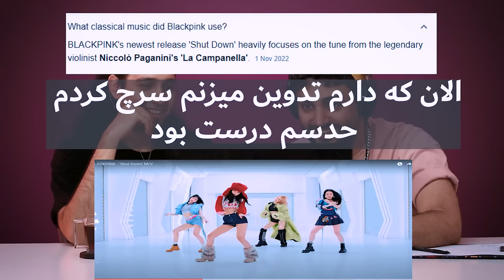Iranian Musicians Reacting To BlackPink - Shut Down - تحلیل موسیقیایی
خرید پکیچ آموزش گیتار الکتریک صفر تا صد ایمان توسلی

سلاااااام رفقا
اینم اولین ری اکت و تحلیل موسیقی کی پاپ من بعد از یک سال و نیم اونم یکی از پردرخواست هاتون